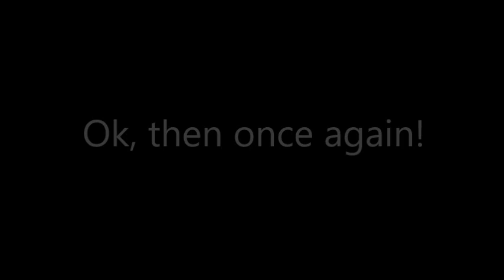Mushroom Kingdom Fusion (Walkthrough) - Part 286: Luigi's nightmare trip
Imagine SMB2 having a horror mode ... :P